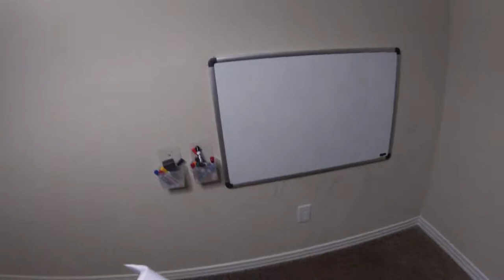GoPro7 Hero sliver 4K vs Panasonic Lumix FZ2500 4K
So, this is a small test video of the 4K resolutions of the New Go Pro Hero 7 vs the Panasonic Lumix FZ2500. I don't know much about these things but, I purchased both for video production work. To me it looks like the Lumix takes much better quality than the GoPro7. But, I will do more test making sure that all the settings are correct. Price difference. Go Pro 7 retail $299. Lumix FZ2500 $1000. Maybe you do get for what you pay for.